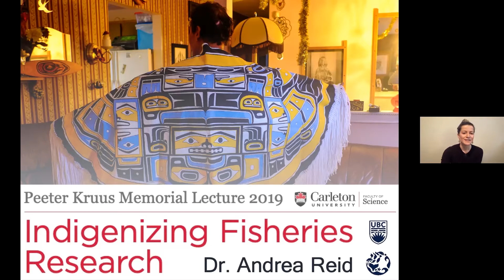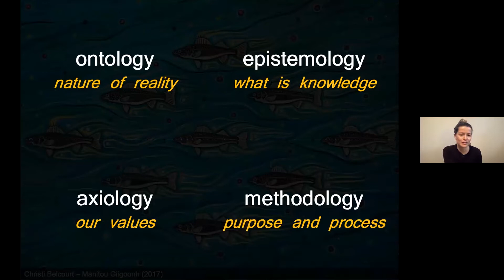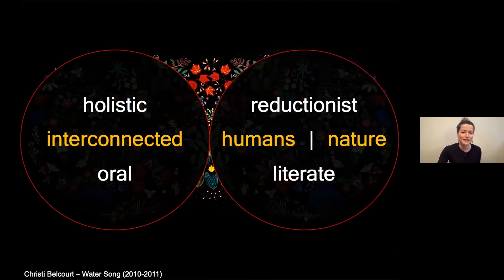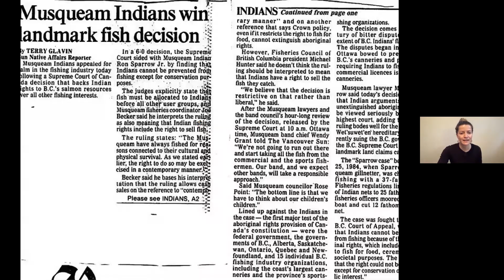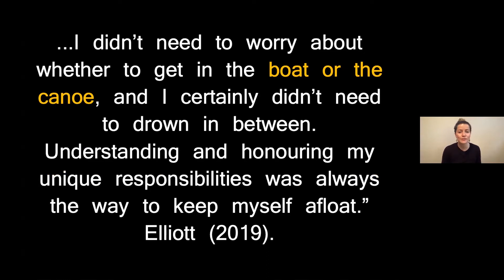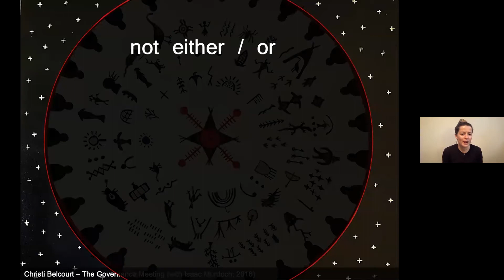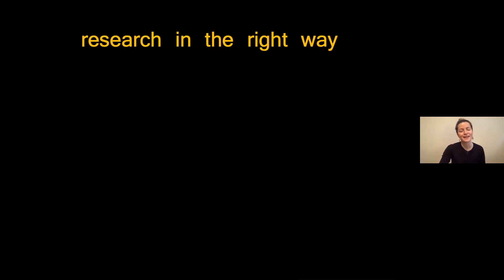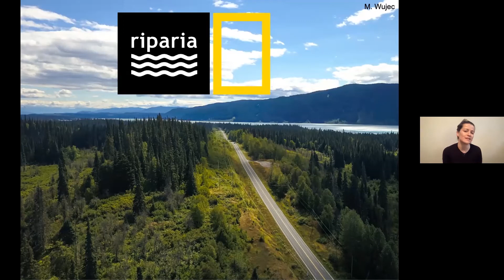Sci Comm Series: Amplifying Indigenous Knowledges & Sovereignty in Research & Communication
In this one hour webinar, Dr. Reid discusses the importance of creating space for multiple ways of knowing in our research and science communication efforts.